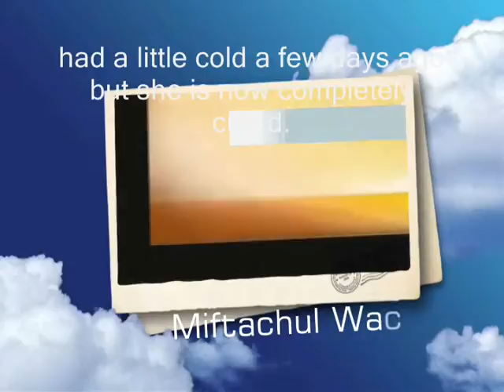now completely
sub me , I will sub back

do.
do so
Money is an excellent servant, but the host
very bad.